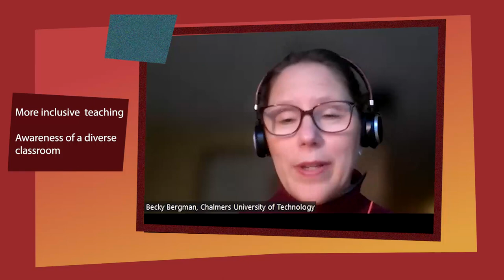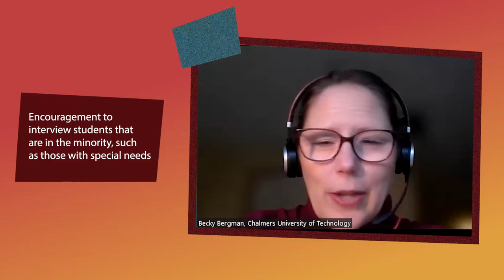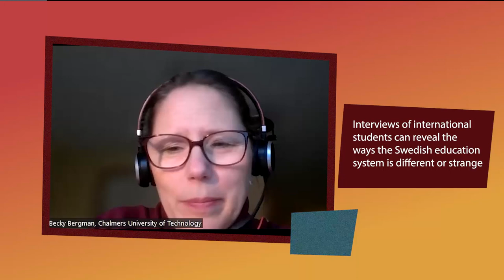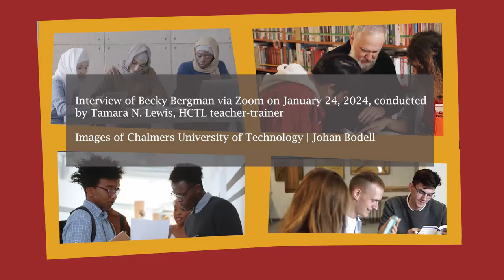Storytelling as an Inclusive Teaching Practice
HCTL presents a presentation by Becky Bergman, a Senior Lecturer in Intercultural Communication at Chalmers University of Technology in Gothenburg, Sweden.

A national mandate in Sweden requires university lecturers to complete a training in diversity and inclusion. Bergman describes the training and how she incorporates storytelling techniques to foster a meaningfult connection between lecturers and students.

Findings from a survey conducted of the lecturers who took that course indicate that they have changed their approach to teaching based on what they learned in the course.

Credits:
Images of Chalmers University of Technology | Johan Bidell